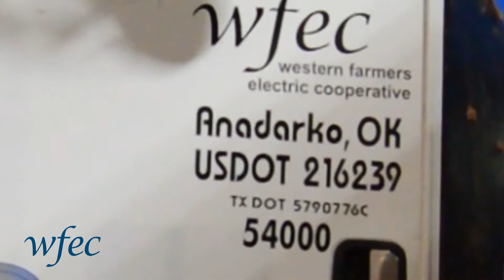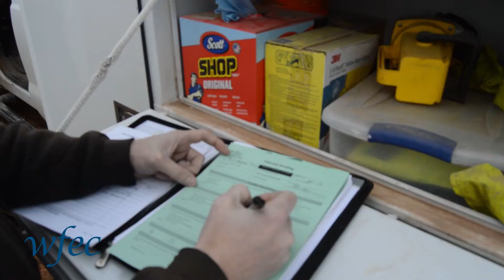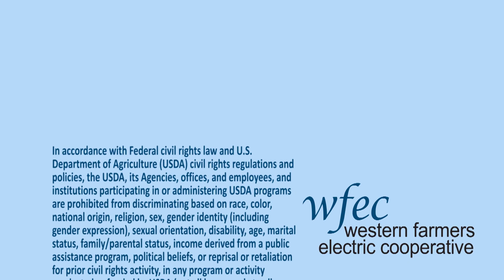Pole Changeout Anadarko Jan 2020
A video showing the work performed to change out an end of life cycle H-frame high voltage transmission pole.  Some of the footage has been sped up to shorten the length of the video.  Contains the song "Wars In The Stars" by Bobby Cole, Published by SI Publishing.  Used under licensing from AudioBlocks. No monetization allowed or intended.